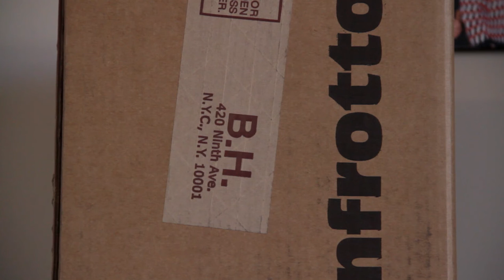B&H unbox contest